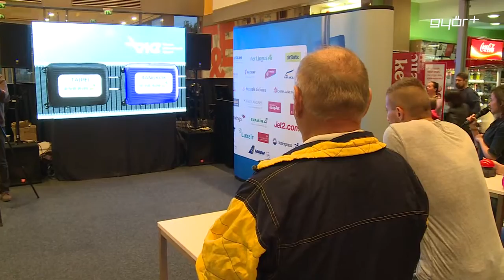Irány Miami!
Lezárult a bécsi repülőtér és a Győr Plusz rádió nagyszabású játéka. A két hét alatt sok százan párbajoztak a 100.1-en az értékes tárgynyereményekért. A legszerencsésebbek pénteken és szombaton óránként, villámvetélkedőn repülőjegyekért küzdhettek meg, a fődíj nyertese pedig az Amerikai Egyesült Államokba – Miamiba utazhat.